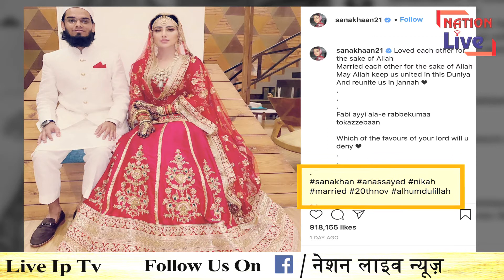Sana Khan Married Mufti Anas FULL VIDEO | Sana Khan Mufti Anas की शादी || Sana khan marriage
Voice over by : Kritika Tripathi

Producer : Kritika Tripathi

NATION LIVE IPTV